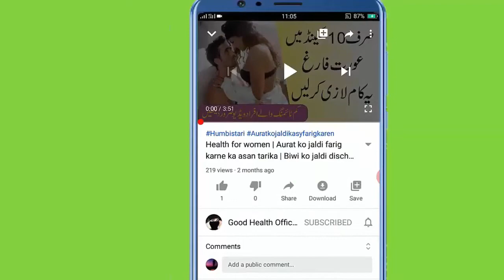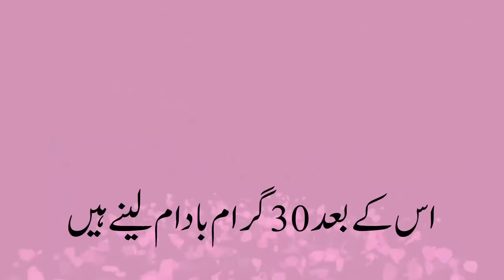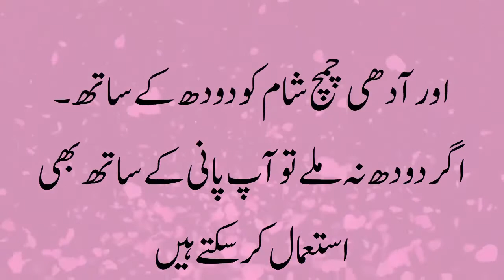Mardana Taqat Badhane Ke Gharelu Upay